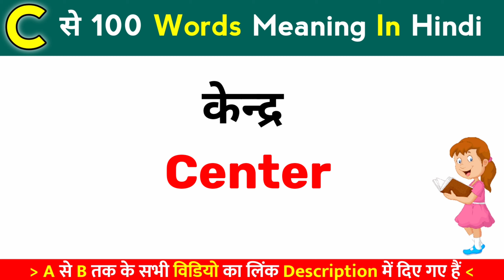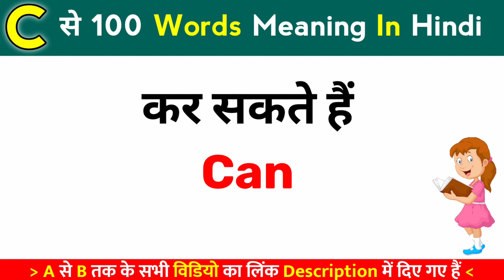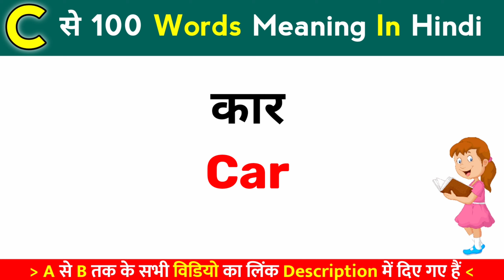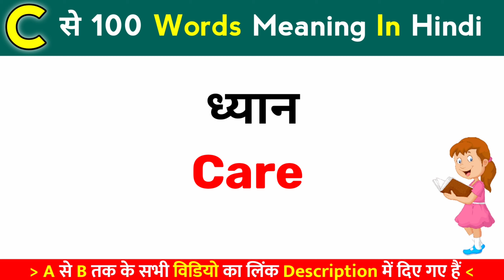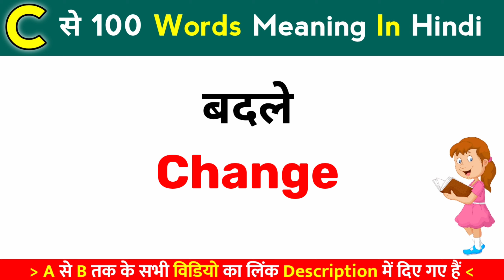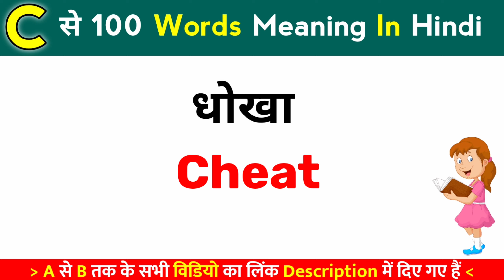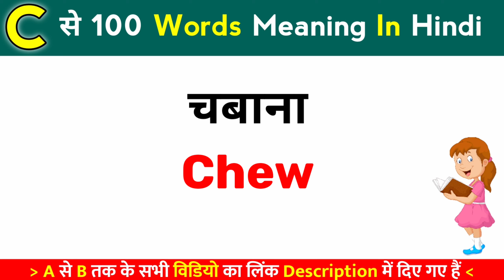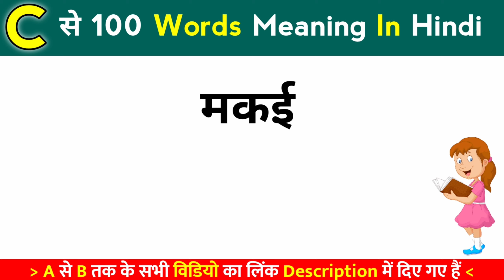C Se Word Meaning English To Hindi | C Se Banane Wale Shabd | C Se Dictionary Word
Your Queries - 👇
C Se Banane Wale Shabd
C Se Word Meaning English To Hindi
C Se Dictionary Word
C Se Aane Wale Word Meaning
wordmeaning dictionary
wordmeaning english main
Word meaning word meaning
wordmeaning practice
wordmeaning 20
word meaning english to bangali
daily use Vocubulary Words
Youth Education
english sentence kaise banaye
english sentences for teacher in classroom
english sentences for school students
english sentences structure for speaking
english sentences ko hindi main kaise padhe
english bolna kaise sikhe
Wordmeaning practice
words meaning
Words english
english bolna sikhe
all exam wordmeaning
Ssc gd wordmeaning
Vocubulary
basic wordmeaning
english speaking
Roj bole Jane Wale english word meaning
word meaning wala video
100 Word Meaning video
english word meaning a to z
A se Wordmeaning
A se 100 word meaning
b se Wordmeaning